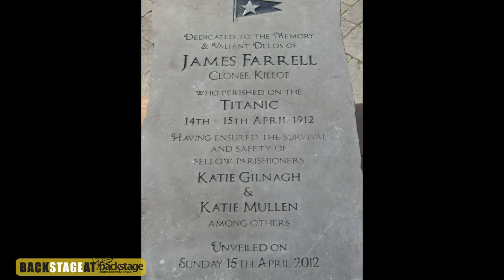Marguerite Donlon talks back stage at Backstage ahead of Heroes & The Last Life Boat from DDC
Janice Gibney chats back stage at Backstage with Marguerite Donlon ahead of the Irish premiere or Heroes & The Last Life Boat from Donlon Dance Collective

Last Life Boat & Heroes
Double bill of works by Marguerite Donlon
presented by Donlon Dance Collective

Fri 7th & Sat 8th Sept 8pm €18/€16

We are honoured to have the world renowned Marguerite Donlon return to Backstage first showing of her work in-progress based
on her great aunt’s first-hand account of being the last survivor saved off the Titanic.

The Longford native, an innovative, contemporary choreographer based in Berlin, will introduce her new formed company
DDC Donlon Dance Collective, a pool of highly skilled dancers and artists with a double bill of work in Backstage

Solo “work in progress”

“Last Life Boat”

The story of Marguerite’s Great Aunt, Kate Gilnagh
Choreography and Concept : Marguerite Donlon

Dancer: Claudia Ortiz Arraiza

Music composition: Dirk Haubrich

“This is the story of my Grand Aunt Katherine Gilnagh who at the age of 16 survived the Titanic. She was the last passenger
on the last life boat. The excerpt we will show is a solo created to the voice of my Grand Aunt at the age of 60 explaining how it
was for her…. in fact she had no idea what was happening until the life boat was some distance away, it was then she heard
explosions and saw the ship sink rapidly… it became very clear this was not how it was meant to be.

The internationally acclaimed composer Dirk Haubrich has created an electronic music score to accompany an interview my
grand Aunt Katherine Gillnagh gave at the age of 60, recalling the night in question.” Marguerite Donlon

HEROES:

Inspired by David Bowie
Choreography and stage; Marguerite Donlon

“I grew up listening and living in the spectacular world David Bowie created through his words, music and fashion.  It was inevitable that one day I would collaborate with it and create something of my own.” Marguerite Donlon

In Heroes we are invited into with private world of four men and one woman where we are privy to 5 true and compelling stories which make you laugh, cry and ultimately move you.

Each one of them shares a “journey” confronted by various obstacles; from the pressure of conformity, to simply failing and trying again, but their determination to fulfil their dream is stronger than anything else and brings them together into a world surrounded by the “sound and vision” of Bowies music.

Bowie was an artist who broke rules and stepped over boundaries to create something new and exciting and his timeless music seemed the perfect choice to accompany these 5 artists who dare to tell their truth.

Through their headphones the dancers drift in and out of their worlds which are mixed between real sincerity and extravagant
pretence.

The piece is funny yet thought provoking and brutally honest.